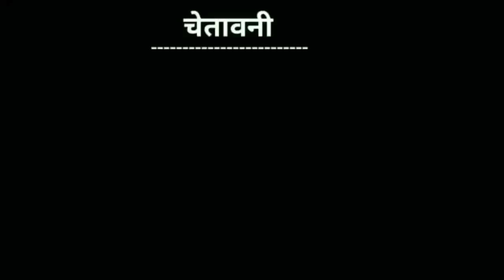gulzaar chhaniwala | gulzar chhaniwala song | uttarakhand ke raja song | funny call | Deepak dooms